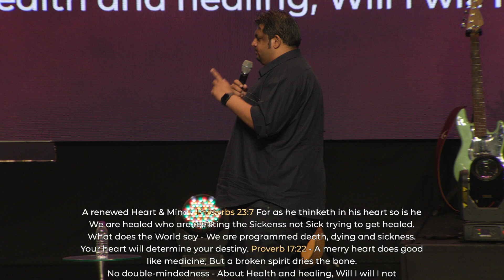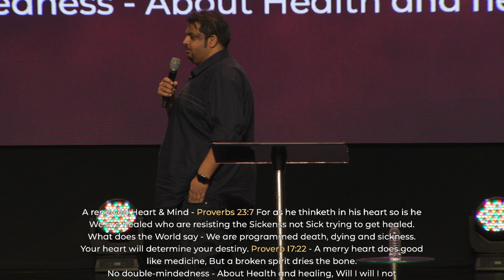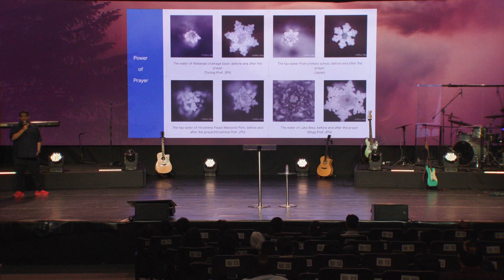HEALING by Amey Marathe